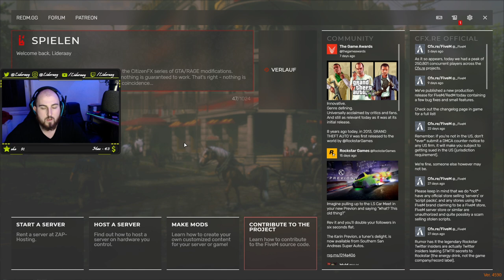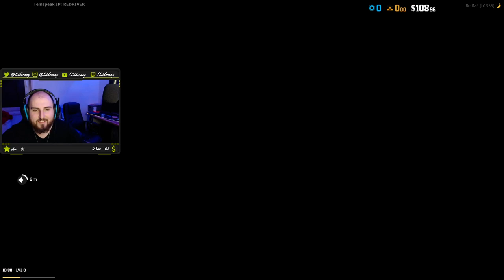Red River Roleplay | Deputy Marshall Brooks im Westen | German